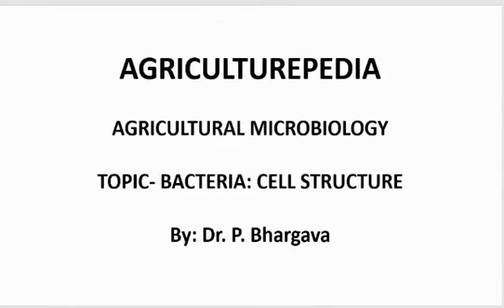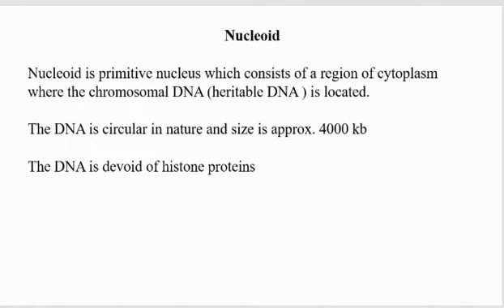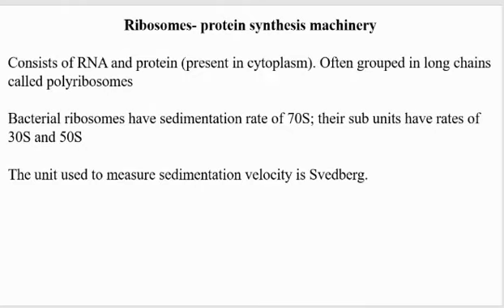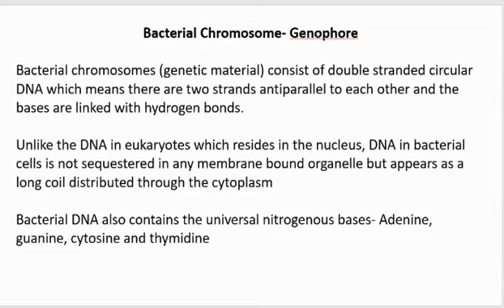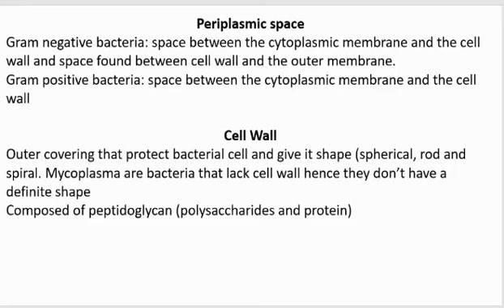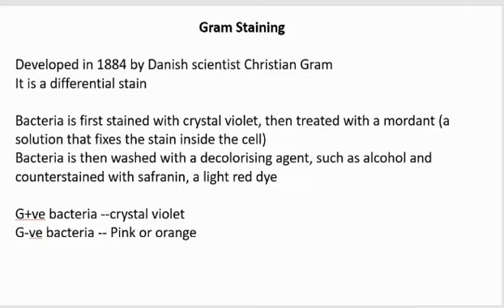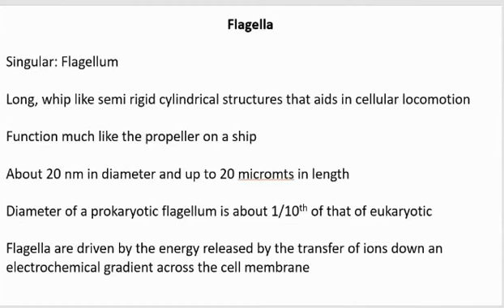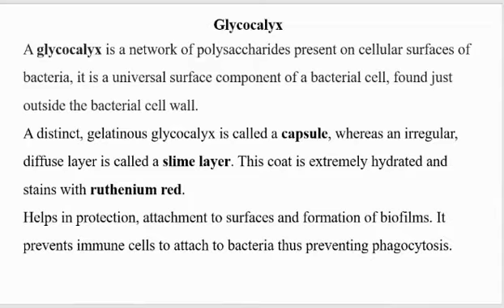AGRICULTURAL MICROBIOLOGY| BACTERIA:CELL STRUCTURE| BSC AGRICULTURE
The video describes the cellular structure of bacteria and the different components in details